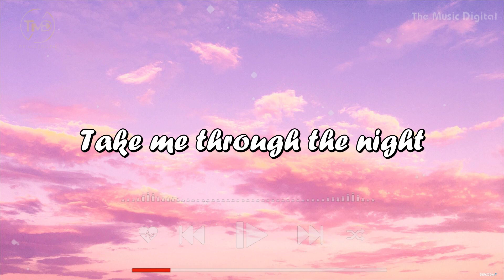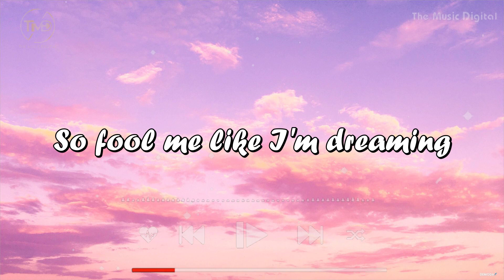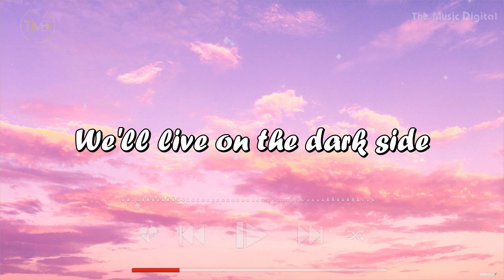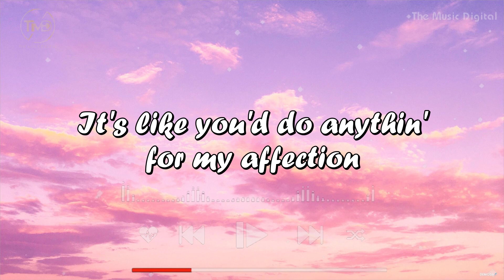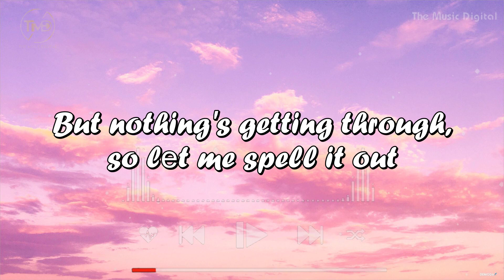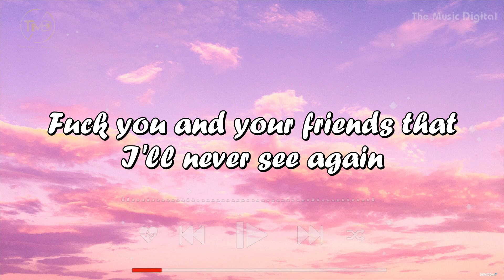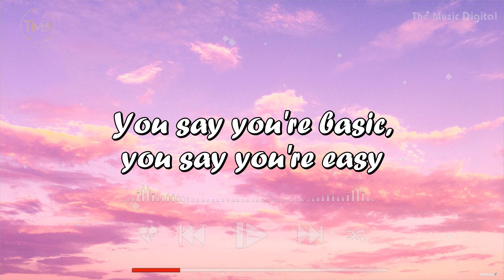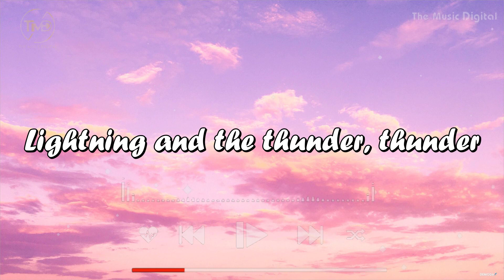Alan Walker - Darkside (mix lyrics) | Gayle, Imagine Dragons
It is very useful for the operation of this channel.